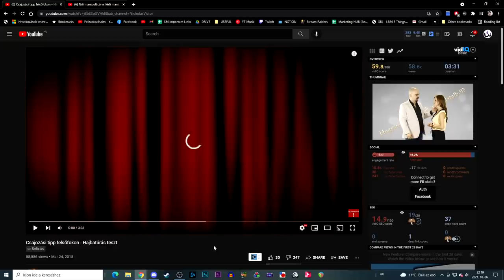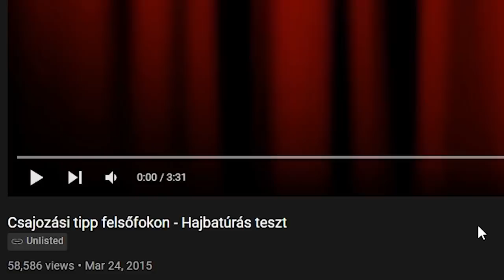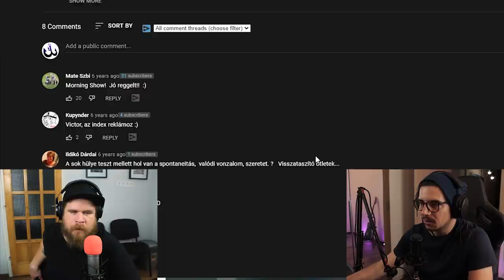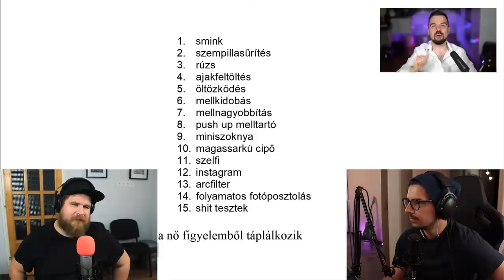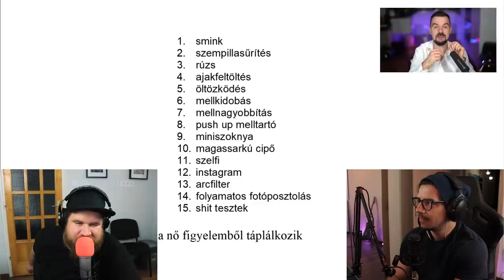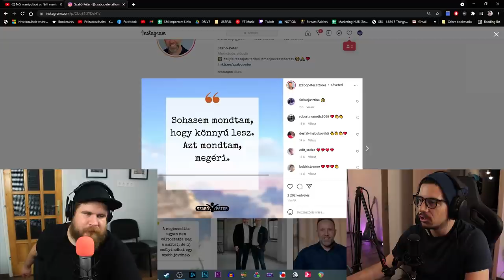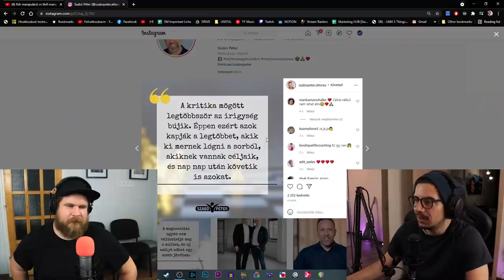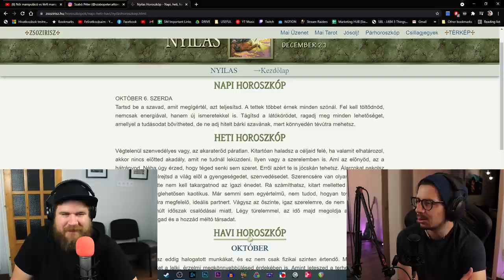💆‍♀️A HAJBATÚRÁS DOMINANCIA TESZT - Heti Kringés #14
Ebben a részben a sokoldalú Nicholas Viktor újabb csábítási technikáit és bölcsességeit tárjuk fel. Jó szórakozást kívánunk hozzá! ;)